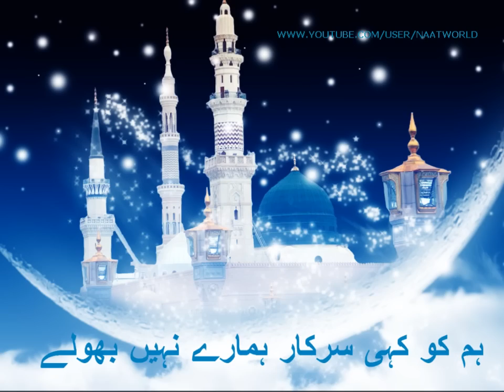Mellifluous lyric naat | Ham ko abhi Taiba ke nazaarey nahi bhoolay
Naat : - Ham ko abhi Taiba ke nazaarey nahi bhoolay

Mellifluously recited by : - Hafiz Waseem Khan sb

Alhamdulillah Naatworld are now also on Whatsapp ...

Jazakallah-u-khairan